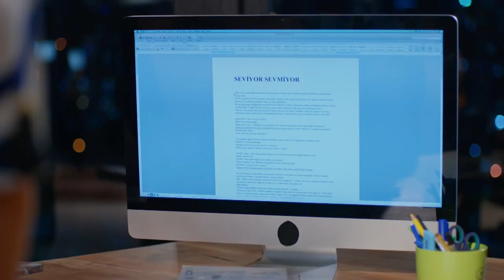Büyüdüğüm Yere Kısa Bir Ziyaret - Seviyor Sevmiyor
Deniz, Tuna'nın yanında kalıyor. SENİN OMZUN BENİM İLACIM